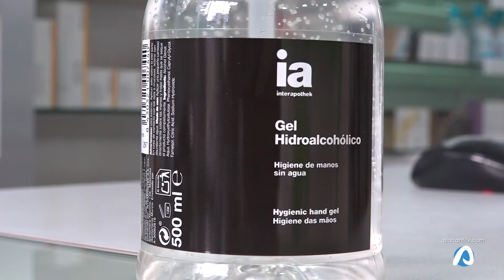Las mascarillas no previenen el coronavirus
El ministerio de sanidad dice que las mascarillas no previenen el coronavirus, como si lo hace la higiene sobre todo en las zonas como las manos.